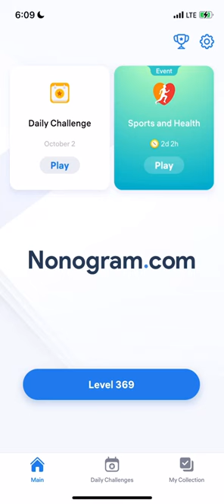Nonogram.com - Number Puzzle LEVEL 369